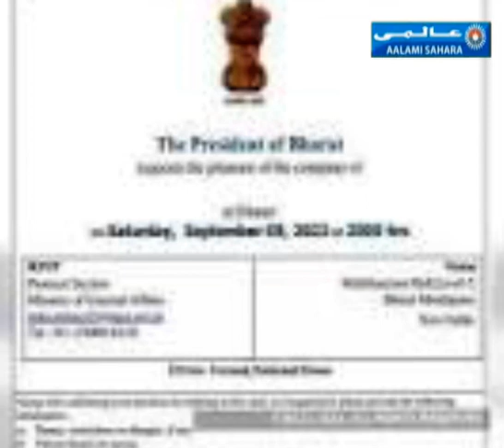मेडिकल काउंसिल के नाम से हटा "इंडिया" लफ़्ज़ Iمیڈکل کاؤنسل کے نام سے ہٹا انڈیا لفظ I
medical council of india
natinol medical science